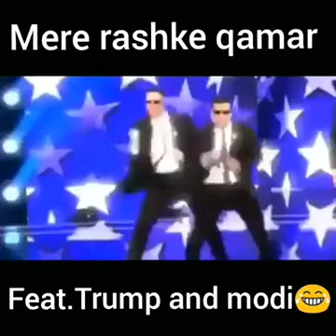|Mere rashke qamar| ft.Trump and modi😂.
MERE RASHKE QAMAR SONG.